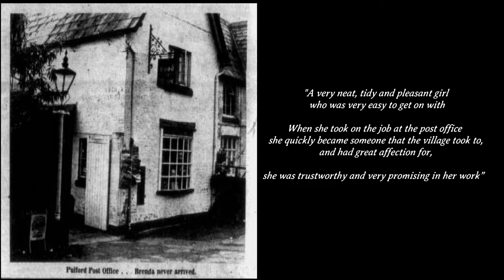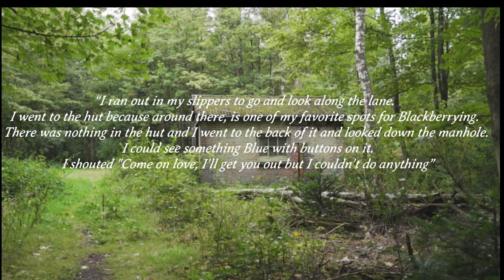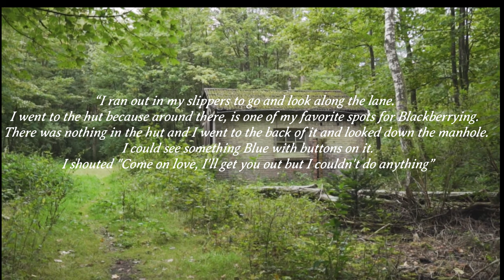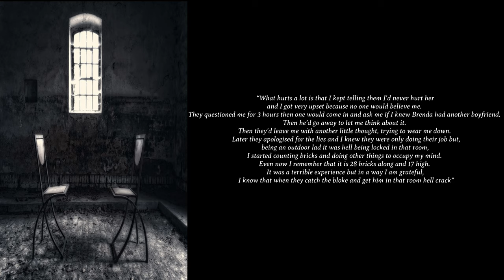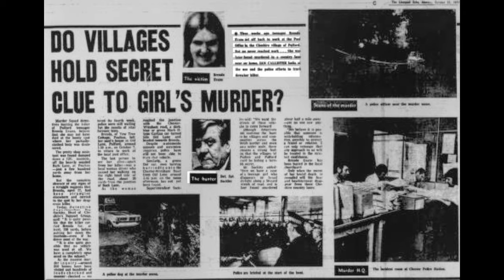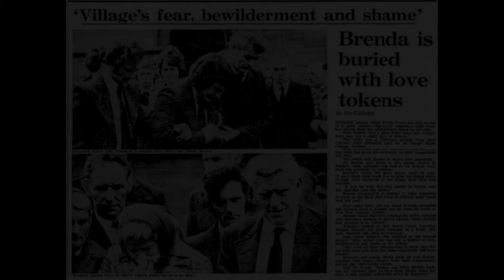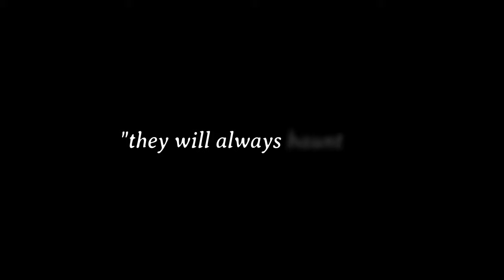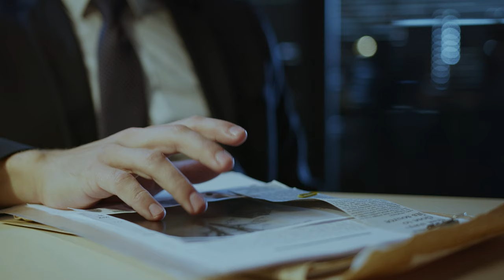The story of Brenda Evans| FACTS SURROUNDING THE CASE WHICH REMAINS UNSOLVED| BRITISH TRUE CRIME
In todays video we take a look at the tragic events which took place in a small village in Cheshire on the 7th of October 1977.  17 year old Brenda Evans was making the short walk to work after her lunch break when she was brutally attacked and murdered.  The case remains unsolved to this day.

Socials